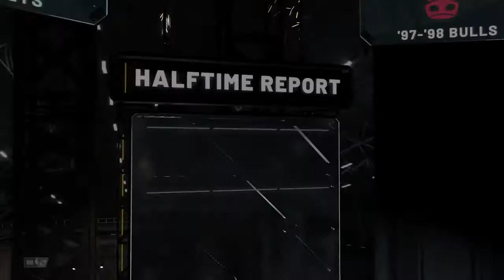NBA 2K20 '97-'98 JORDAN VS '19-'20 ROCKETS PS4 GAMEPLAY